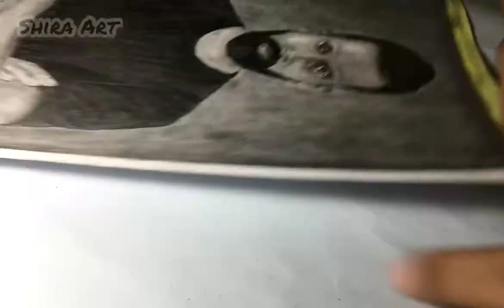Ratta pencil drawing | portrait art | sri lanka funny youtubers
Thank for your support and please subscraibe my channle

like / shera